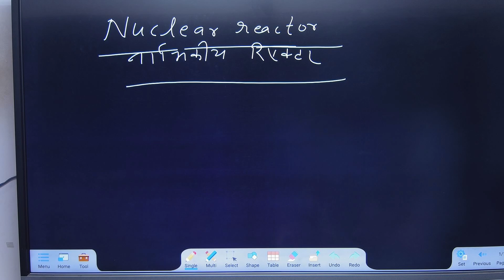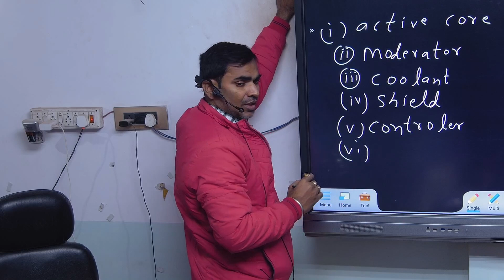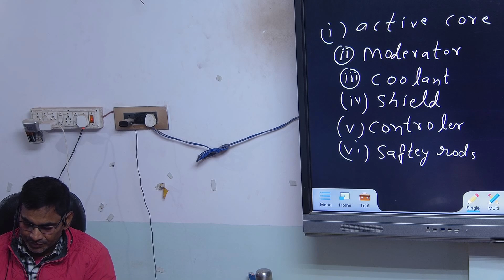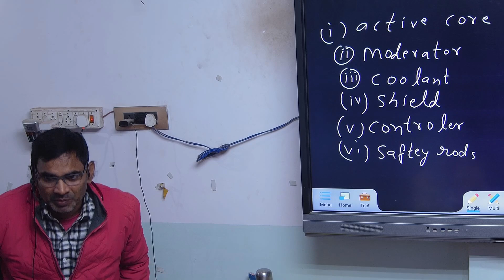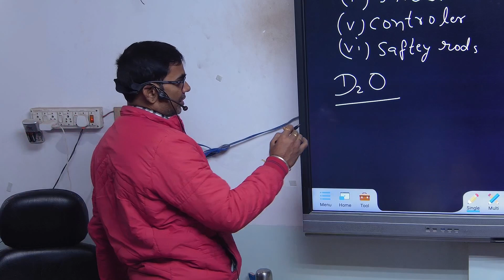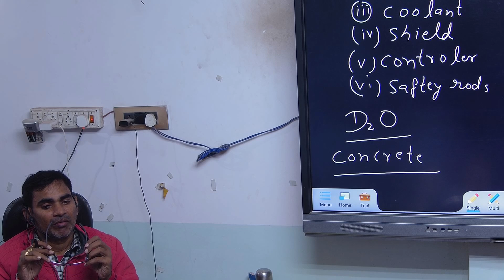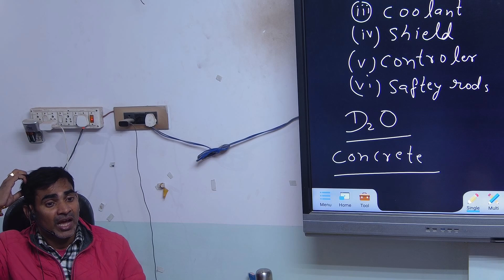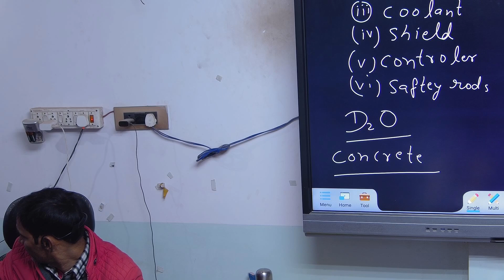NUCLEA REACTOR | FLUENT PHYSICS